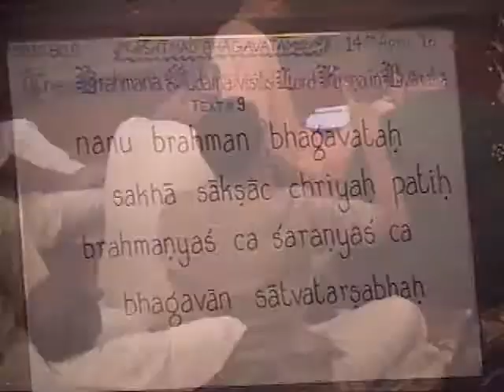Dont Be Attached To being Detached - Chaitanya Charan Prabhu at ISKCON Chowpatty